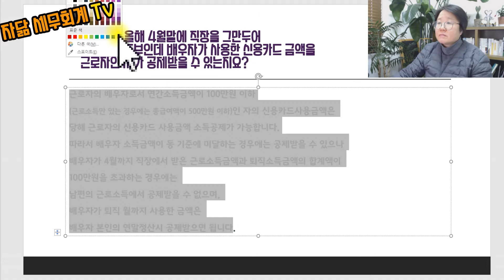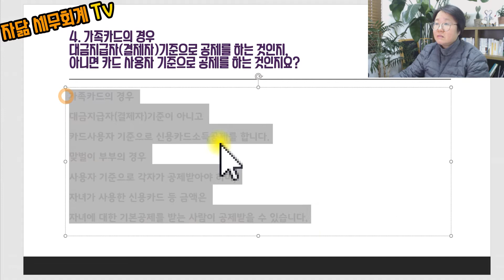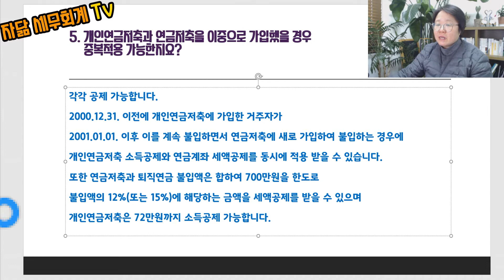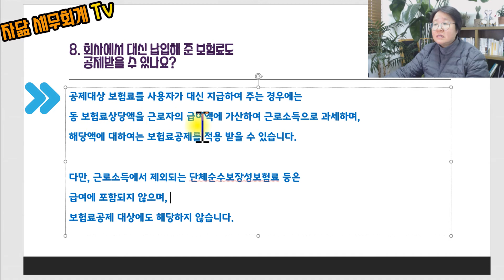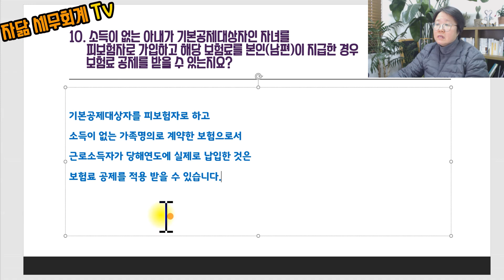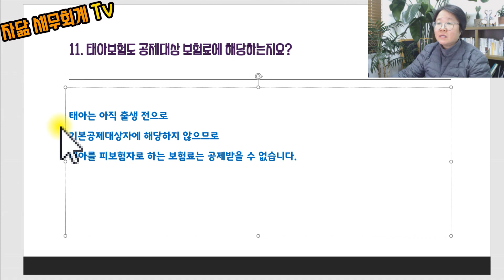연말정산 : 연말정산 소득공제 세액공제 : QnA로 알아보는 연말정산 (5탄) [자닮 세무회계]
안녕하세요?

자닮 세무회계 송애경 세무사입니다.

오늘 영상은 QnA로 알아보는 연말정산 (5탄)으로
신용카드 소득공제와 개인연금저축 소득공제, 연금계좌 세액공제,
보험료(보장성보험, 장애인전용보장성보험) 세액공제를 중심으로 구성해보았습니다.

이 영상을 통해 연말정산 제도의 올바른 이해와 절세팁을 한가득 얻어가시기 바랍니다.

다음 QnA로 알아보는 연말정산 (6탄)도 많은 기대 부탁드립니다.

오늘도 "동행"해주신 여러분께 감사드립니다.